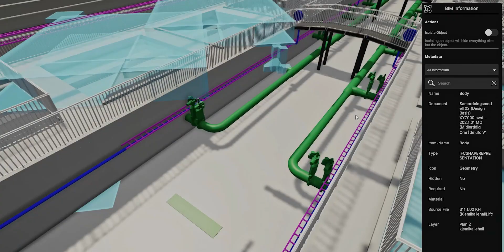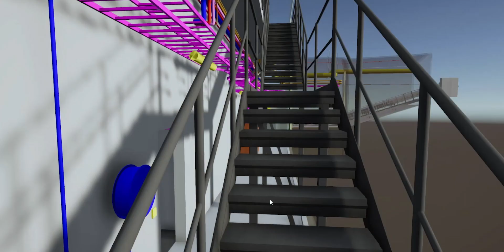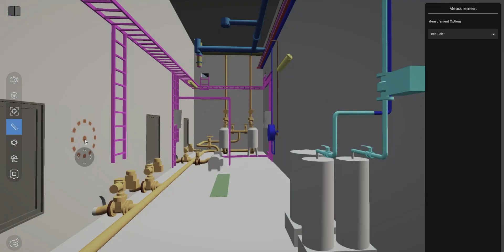Norconsult and ABV improve collaboration with Unity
See how Norconsult and ABV are utilizing Unity and Meta Quest 2 to build a water treatment facility. Virtual, true-to-life scale models enable Norconsult to facilitate interactive design reviews with ABV to drive alignment faster and influence decisions earlier in the process.

Want to know more? We interviewed Marius Jablonskis, Digital Transformation Leader at Norconsult, about the different ways Norconsult uses Unity Reflect Review and Meta Quest 2 to increase collaboration, save time, and improve workflows

Follow us or reach out with questions!